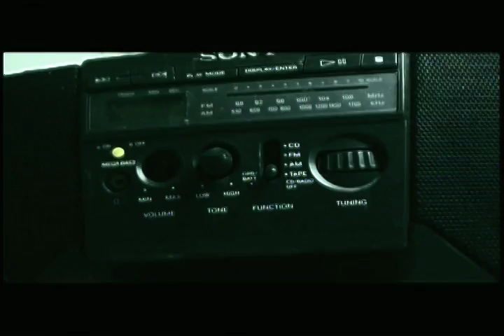Shark Jumpers: Midnight Snack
A man who wants a midnight snack encounters a small problem on his way to a grilled cheese.